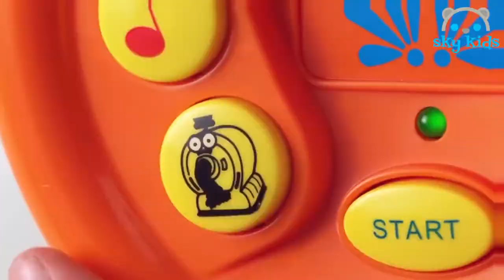[KID TOY CHANNEL]Best Toys 🌞 Teletubbies 🌈 Best Toys Commercials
Best Toys 🌞 Teletubbies 🌈 Best Toys Commercials